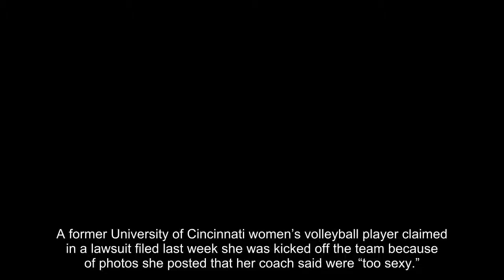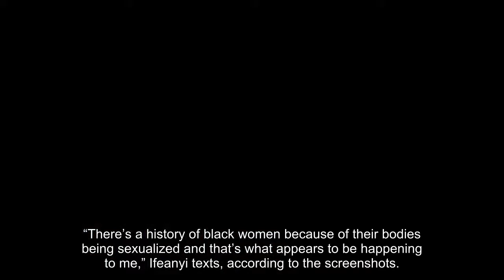'Sexy' photos got ex-University of Cincinnati volleyball player booted from team, she claims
A former University of Cincinnati women’s volleyball player claimed in a lawsuit filed last week she was kicked off the team because of photos she posted that her coach said were “too sexy.”
Shalom Ifeanyi, 19, filed the lawsuit against the university and head coach Molly Alvey, alleging racial and sex discrimination. She claimed she was removed from the team last year because she didn’t fit the so-called “biased image” of a Bearcats volleyball player.
The lawsuit also contains screenshots of a text message chain allegedly showing Ifeanyi and Alvey talking about the former outside hitter’s social media postings.
The text messages appear to show Alvey asking Ifeanyi to remove a few pictures from her Instagram account. Ifeanyi then says she feels like she is being “body shamed.”
“I can’t make them go away,” Ifeanyi wrote back, according to Courthouse News. “In these pictures I just got my hair done and I really liked my makeup and thought the pictures were pretty.”
Courthouse News reported that Ifeanyi also felt like she was “being sexualized.”
“There’s a history of black women because of their bodies being sexualized and that’s what appears to be happening to me,” Ifeanyi texts, according to the screenshots. “I can’t help the way I’m built. I am not trying to argue, I just feel like I have to be flat chested or real skinny in order to post.”
Ifeanyi said she deleted the photos but didn’t think it was fair. She was later dismissed from the team in summer 2017.
The former volleyball player is seeking compensatory damages, punitive damages and attorney fees.
She said she filed a complaint with the school’s Title IX Office, but claimed the university hasn’t offered her a chance to appeal the decision to remove her from the team, the lawsuit said.
The school said it had no comment on legal matters.
"I am not trying to argue, I just feel like I have to be flat chested or real skinny in order to post.”
 - Shalom Ifeanyi
NCAA transfer rules prohibit Ifeanyi from playing volleyball at another school for the 2018-19 season. As a result, she will not have athletic scholarship money to help pay for tuition, according to the lawsuit.
She had already transferred from Oregon State in winter 2017.